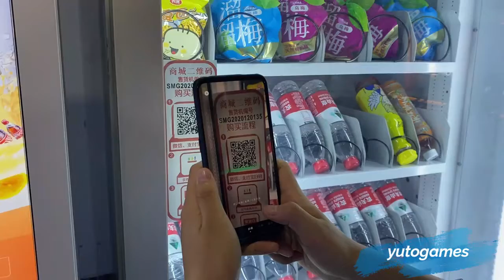Factory Price Face recognition fresh vegetable vending machine Make money Vending machine for sale